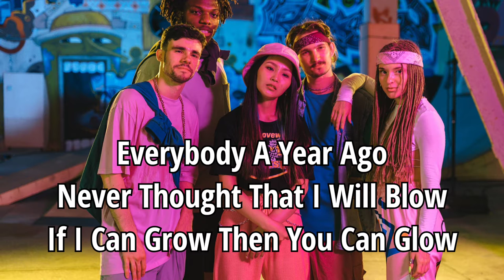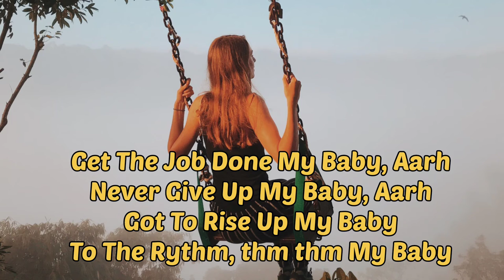Happy People Lyrics - Bedrocka • Lyrics Video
Happy People Lyrics Video — Lyrics by Nii Noi Welbeck
Official Lyrics of the afrohouse music titled Happy People: second Track On The BBW EP for dancers, dance lovers, chorographers and for workout in the gym.